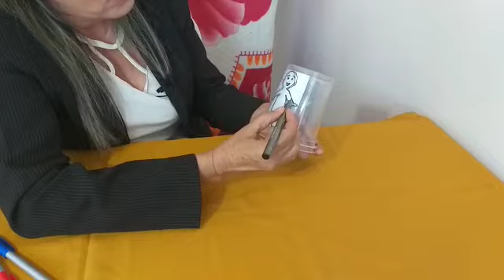INTERMEDIÁRIO - LABORTERAPIA AULA 11